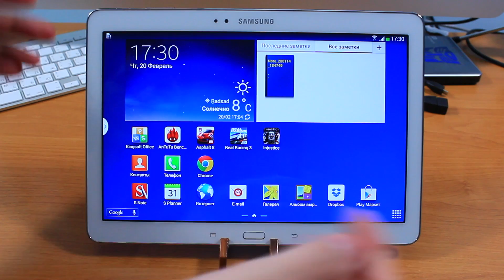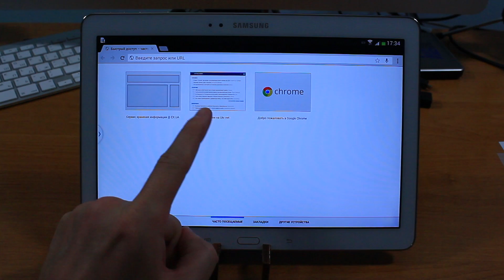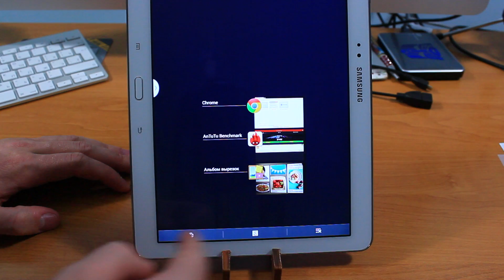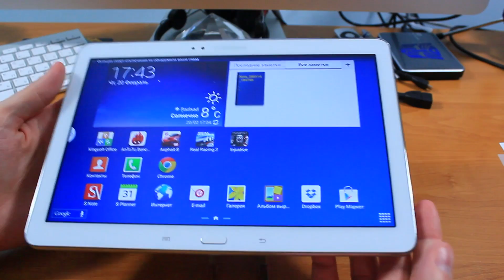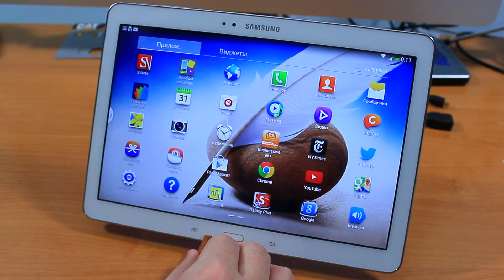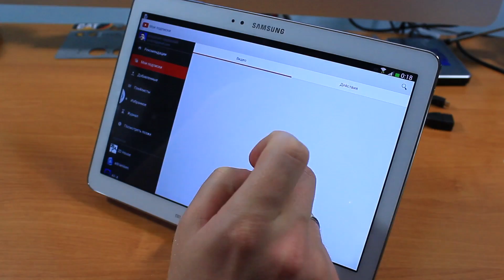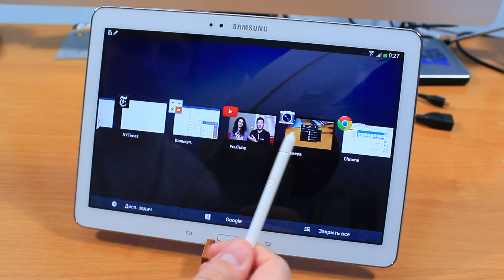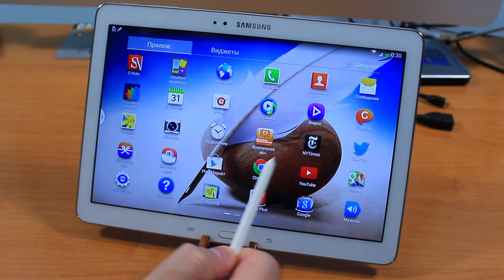Samsung Galaxy Note 10.1 2014 Обзор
- Распаковка
- Комплектация
- Внешний Вид
- Фото Видео СКОРО